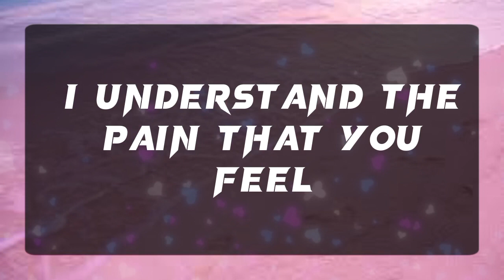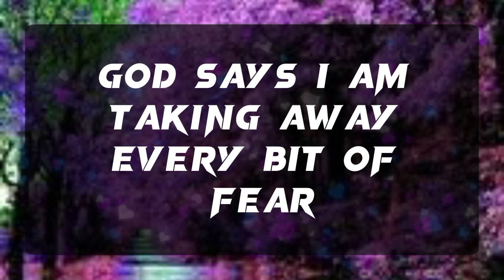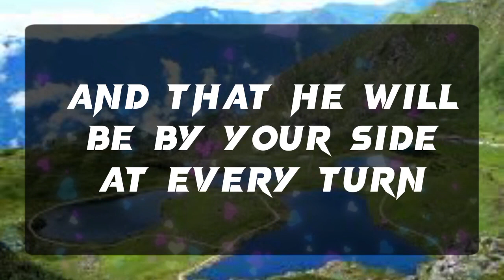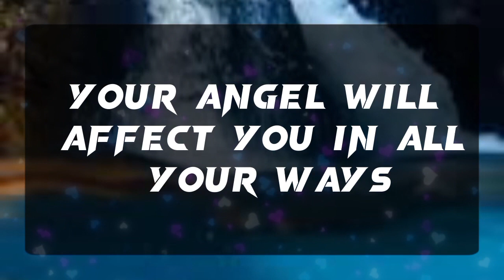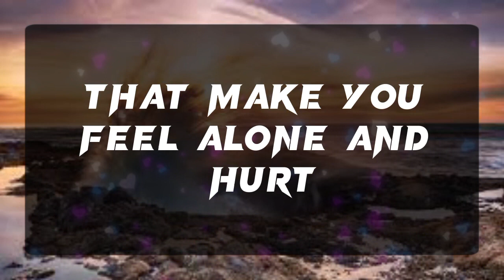God message: Someone is returning to your life because...✝️God Miracles Today 1111 🦋 god msg